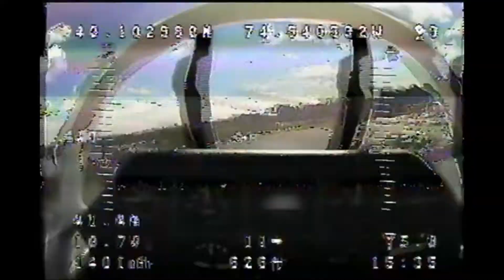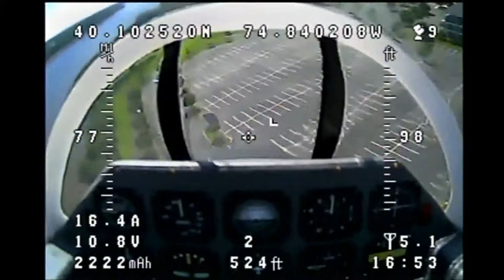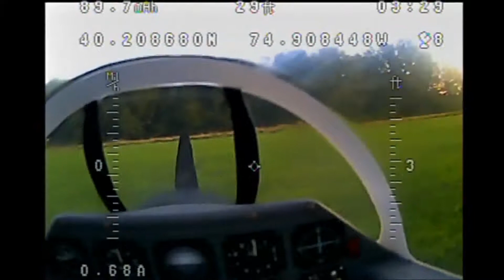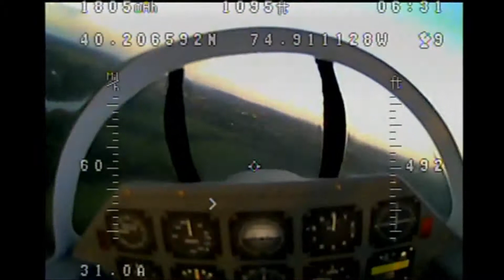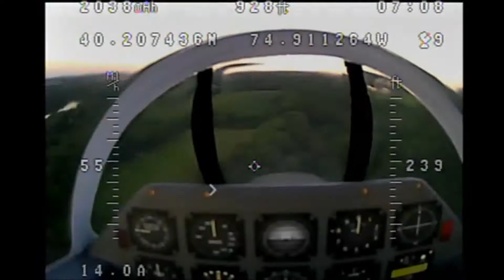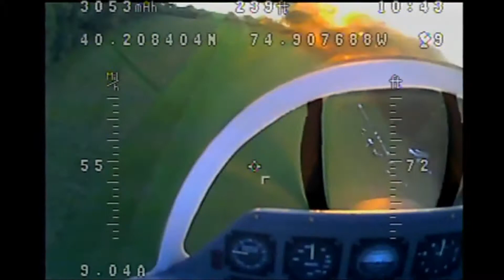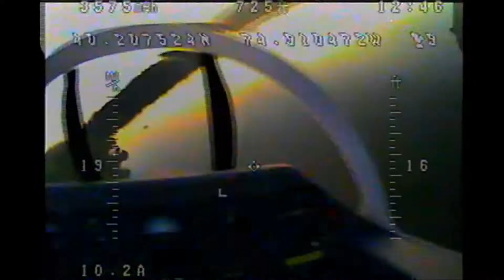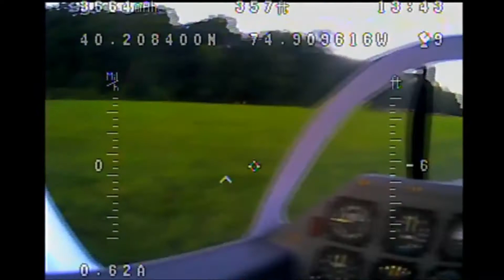2 Flights Up N Down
I take Sexy up for a couple of first flights, and am forced down on the second due to a failed cell on one of the batteries.
I had a lot of fun, and the plane only suffered minimal damage to the front landing gear.